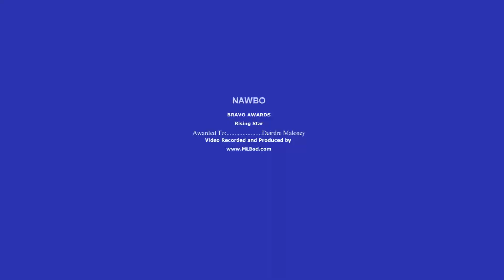BRAVO RISING STAR Award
The NAWBO BRAVO Awards on May 18, 2011 recognized nominees for the "RISING STAR Award"
The Nominees included "Kathleen Behrens" "Christina Hendrick" "Deirdre Maloney" "Amy Mewborn" "Tamara Romeo" "JoAnn Stewart".
The RISING STAR Award" went to Deirdre Maloney.
NAWBO produces the BRAVO Awards Yearly.